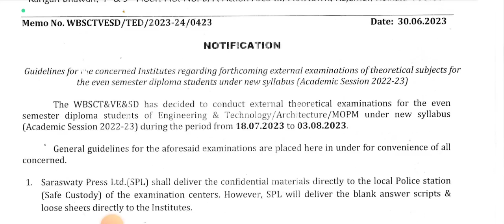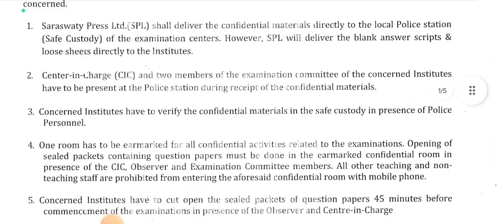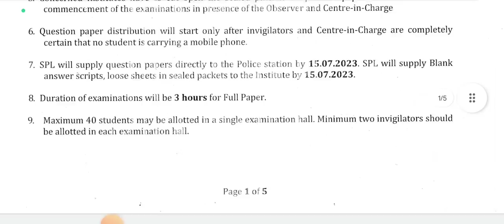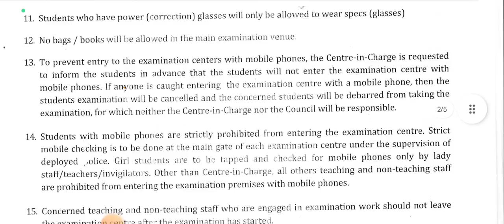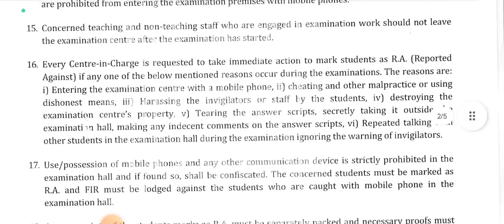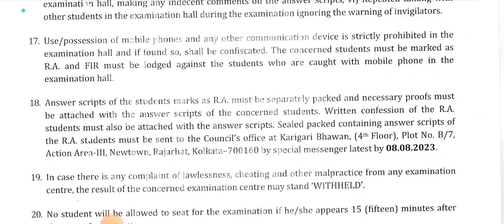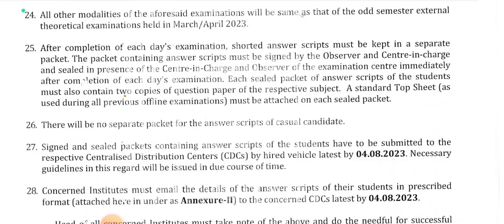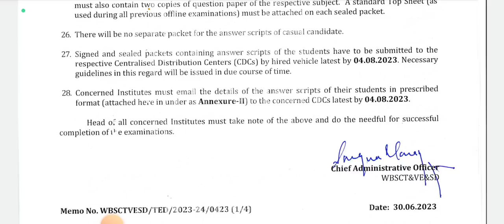পলিটেকনিক ছাত্র ছাত্রীদের জন্য স্টেট কাউন্সিলের নতুন নোটিশ 📌 | কি বলা আছে জেনে নাও এই ভিডিও থেকে 🤔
Qualification Details:-
LBS(Land Building Surveyor)
ITI (SURVEYOR)